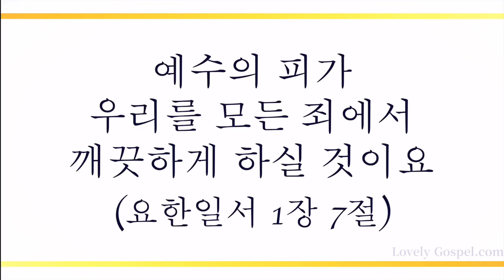변찮는 주님의 사랑과 (Let Us Sing of His Love, 270장) - 황은혜 (Hwang Eun Hye) / (Piano: 문혜주)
'예수의 피가 우리를 모든 죄에서 깨끗하게 하실 것이요'(요일 1:7)

'하나님이 세상을 이처럼 사랑하사 독생자를 주셨으니 이는 그를 믿는 자마다 멸망하지 않고 영생을 얻게 하려 하심이라'(요 3:16)

우리를 위해 모든 것을 바치신 하나님의 독생자 예수 그리스도의 사랑과 권세 안에서 멸망 없이 영생을 약속 받고, 사는 동안에도 사단의 권세를 이겨 세상을 정복하게 하신 축복에 감사하며 이 찬양 바칩니다.

이번 주 200번째 찬송 곡으로 재즈 가수 황은혜님과 피아니스트 문혜주님의 '변찮는 주님의 사랑과-270장’ 들려 드립니다. 이 찬양 들으시는 모든 분들께 항상 성령 충만한 최고의 시간 임하시기 기도 드립니다]